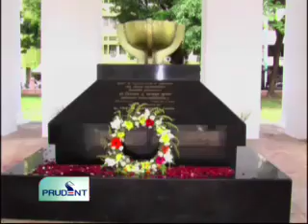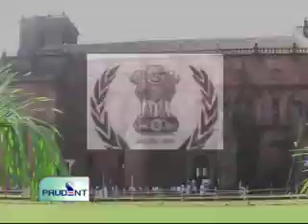Prudent Media Konkani News 18 Nov 11 Part 1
Central intelligence agencies issue terror threat alert to Old Goa Calangute and Navelim church Steel industry will require 2.7 billion tonnes of iron ore to meet worlds future demands Digambar Kamat get well soon members to protest with black carpet on inaugural day of IFFI